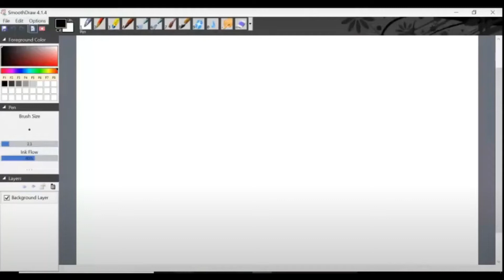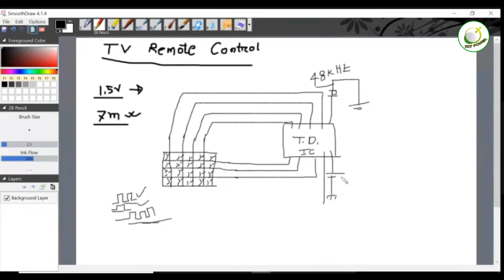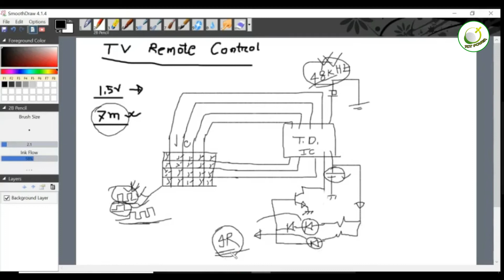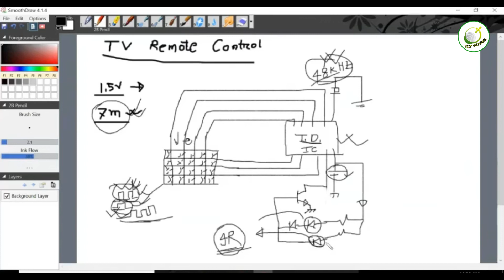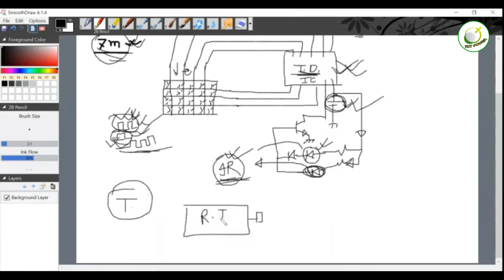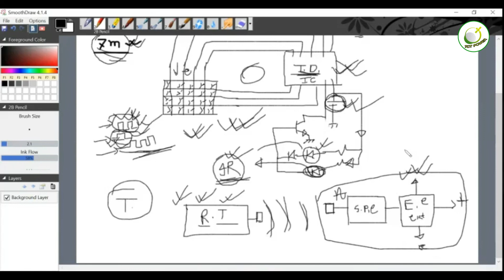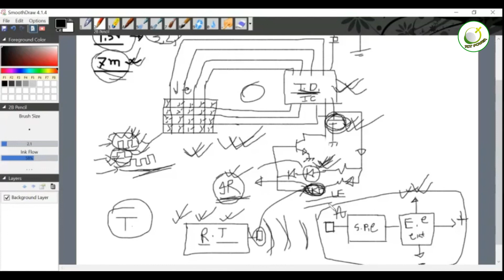How Do Work Tv Remote Control (Block Diagram)-কিভাবে কাজ করে টিভি রিমোট কন্ট্রোল ?